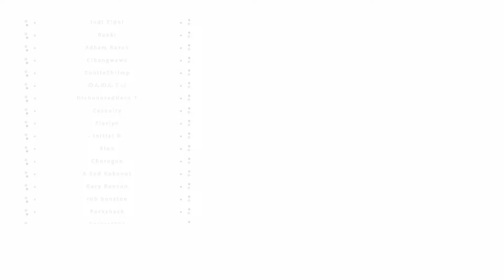Endurance A Difficult Game About Climbing # 2 ┊ Uncle Succeeds in Escaping from the Jar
We will aime to clear and reach 60K as much as I can!
☁ Profile              - - - - - - - - - - - - - - - - - - - - - - - - -
I am a flower fairy , Yukinoshita Peo ໒꒱
I'm still learning English, but I'll do my best✎ܚ

୨୧ ⌇Fan name      ▸ Peonista
୨୧ ⌇Fan mark       ▸🌸